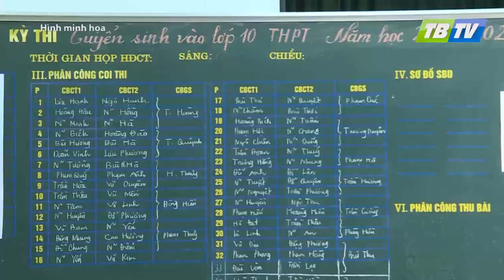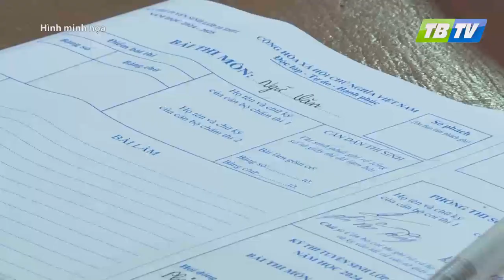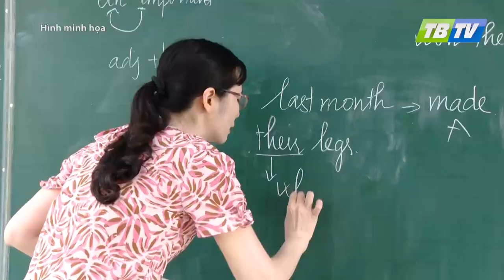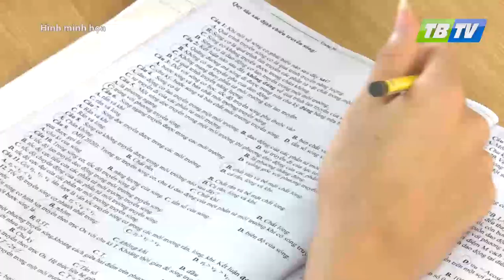THÁI BÌNH KIÊN QUYẾT XỬ LÝ SAI PHẠM TRONG TUYỂN SINH VÀO LỚP 10 NĂM 2024